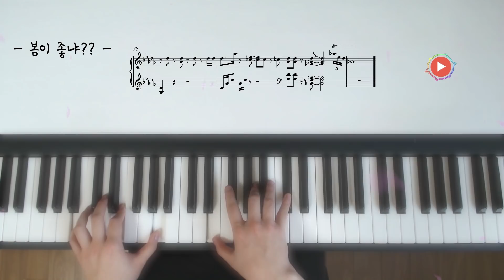봄이 좋냐 멍청이들아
안녕하세요 QBIC 입니다!

벚꽃 내릴 때 마이너로 치려다가 참았습니다

그럼 이만